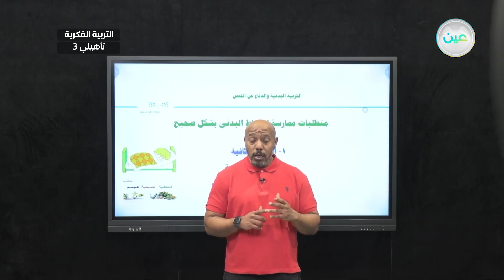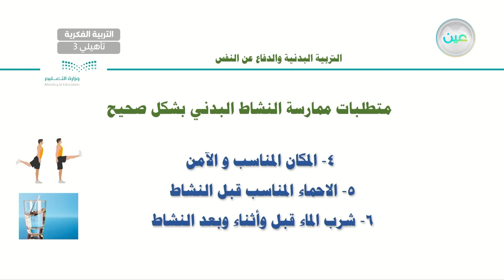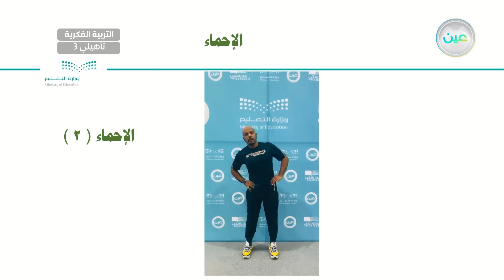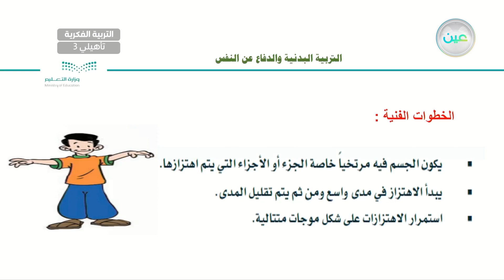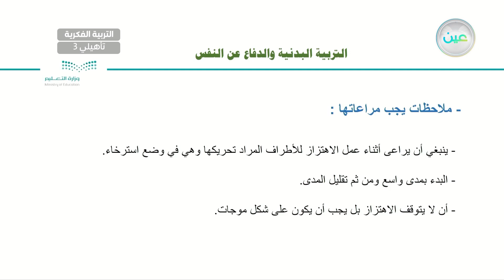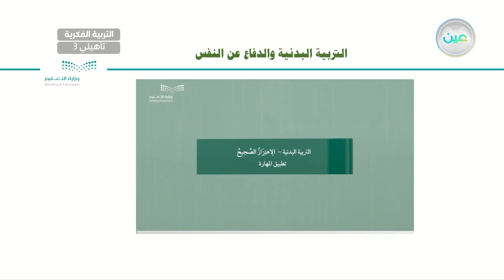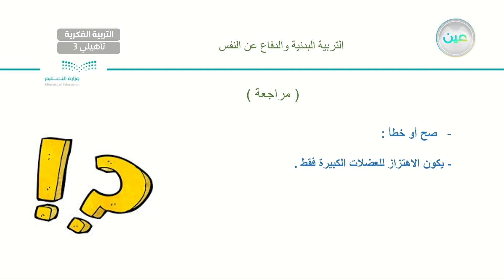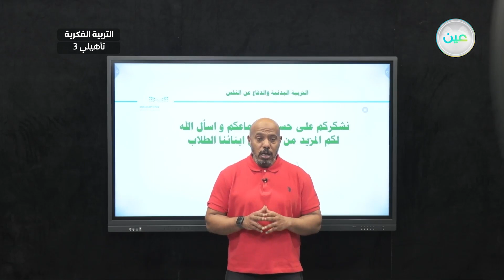يطبق الاهتزاز الصحيح لبعض أجزاء جسمة (1) - تربية بدنية - ثالث تأهيلي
الحصة 26 - الأثنين - الأسبوع الخامس - ثالث تأهيلي